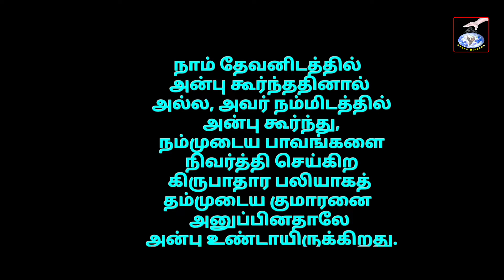#006 சுவி. சாரா ஜெபராஜ்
Sis. Sarah Jebaraj's Brand new program on this YouTube channel.
This video is to promote this brand new program.
Hope everyone loves it.

Our Postal address:
Jesus Blesses Ministries
7 Senthamarai Street
Shanthi Nagar

To generous support:
Account Details
Name: N S Asirvatham
IFSC: IDIB000S140
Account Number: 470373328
Bank and Branch: Indian Bank,
Gnanaolivupuram,
Madurai - 625016,
Tamilnadu, India